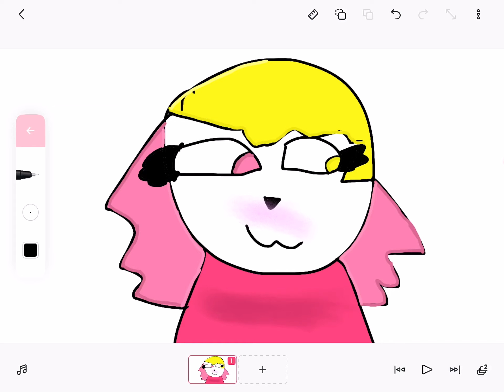This took 2 hours to create